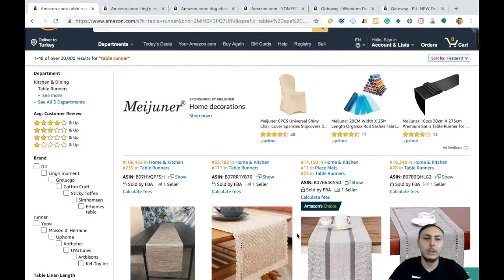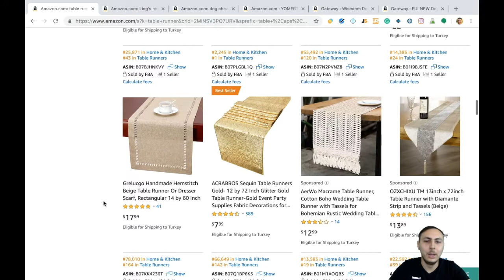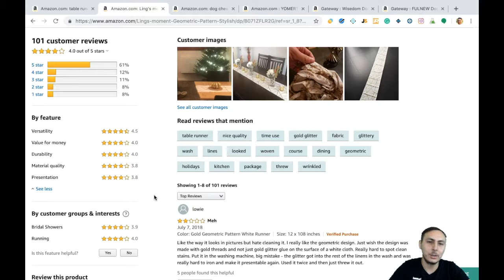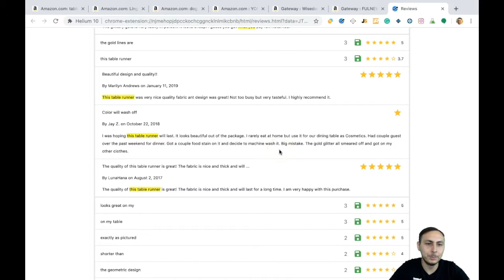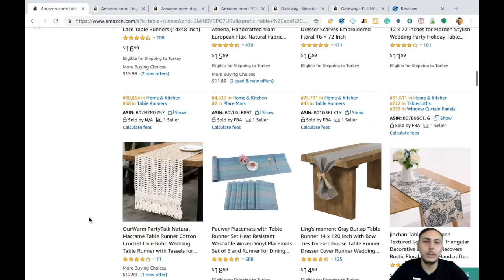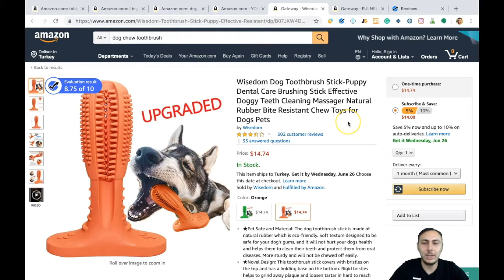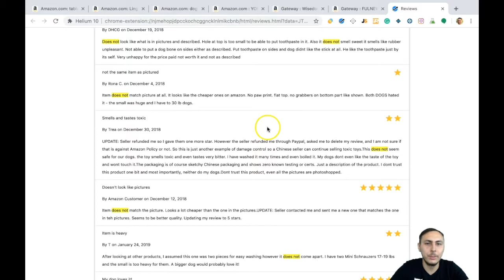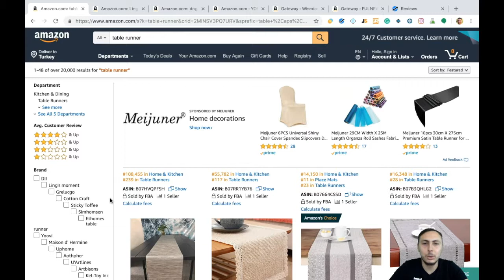AMAZON ÖRNEK ÜRÜN ARAŞTIRMA (Amazon FBA Nasıl Yapılır?) - 6.Bölüm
Amazon FBA Nedir? - Amazondan Para Kazanma - E Ticaret  - Amazon FBA Satış Eğitim Kursu - Amazonda Satış Yapmak

🎯 Başarılı bir e-ticaret girişimcisi olmak veya markanı globale taşımak istiyorsan ekosistemimize katıl!